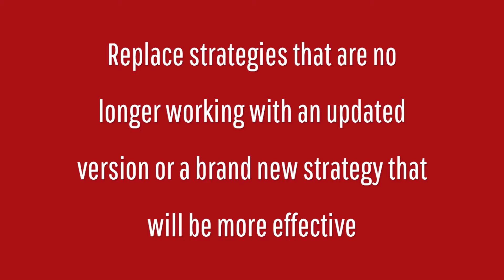Cleaning Out Your Toolbox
Have you been trying the same old strategies but expecting different behavior? It's time to clean out your toolbox!